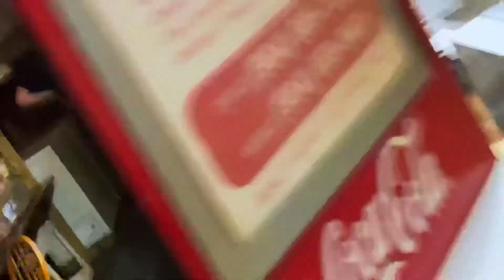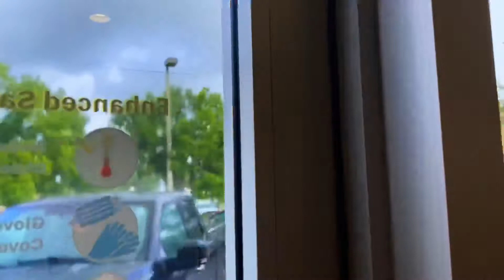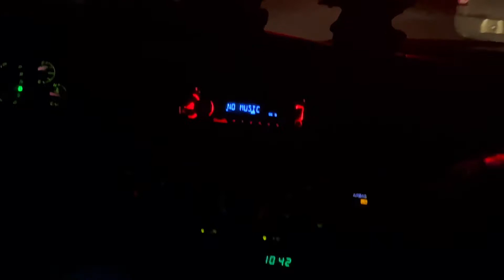Legends crew Summer time 2021 Ep.8: Adrians big announcement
Episode 8 and several crazy things happen as well as we reveal a huge life development for Adrian and will 😱